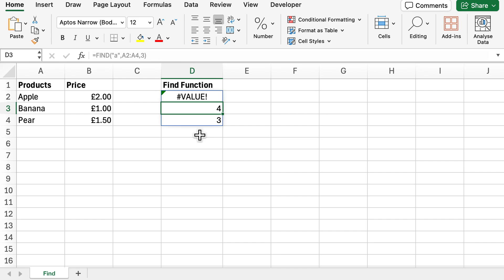Simple Tips On Using The Find Function In Microsoft Excel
In this video, I will show you how you can use the find function in Microsoft Excel